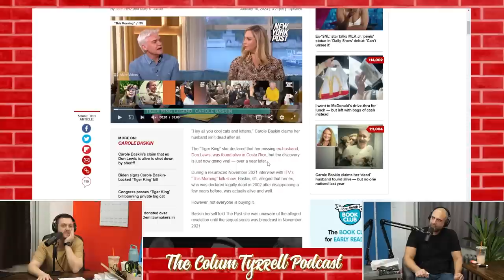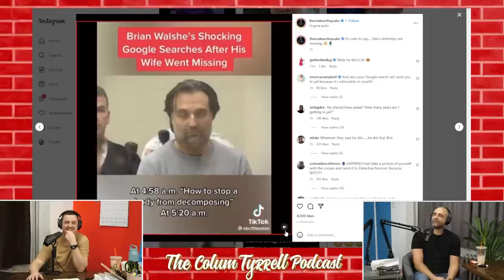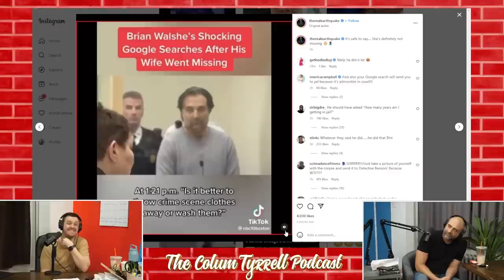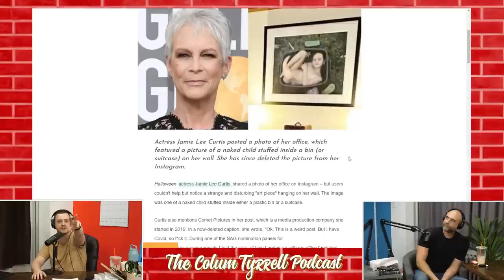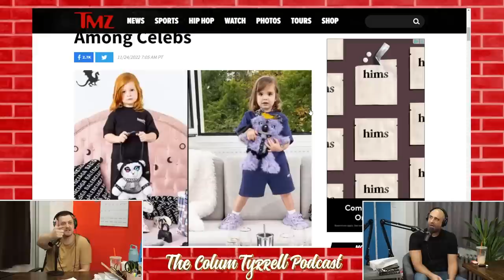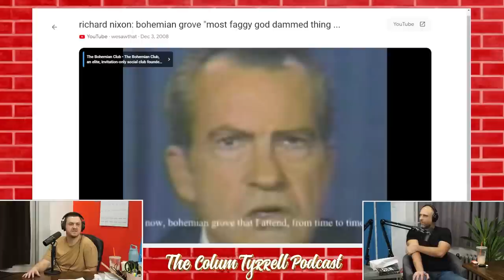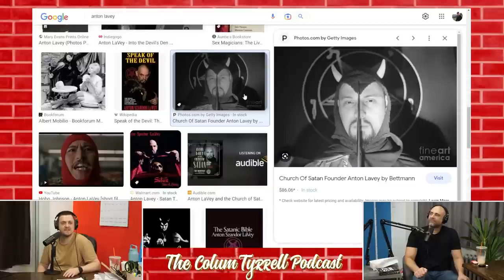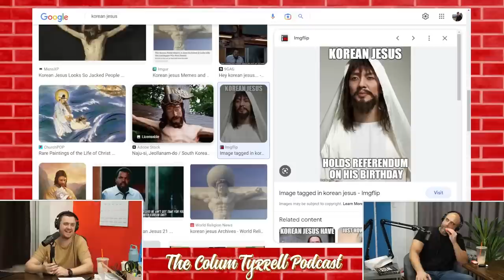Kurt Metzger meets Zelenskyy | The Colum Tyrrell Podcast | Ep. 64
The Colum Tyrrell Podcast welcomes stand-up comedian and podcast host Kurt Metzger. People know Kurt from his podcast,  Can't Get Right, The Jimmy Dore Show, his appearances on The Joe Rogan Experience, Kill Tony, This is Not Happening, and more.

Promotional material:
for a Free 1-year supply of
Vitamin D

00:00:00 - Plugs
00:03:13 - Welcome Kurt Metzger
00:13:00 - Bombing
00:22:00 - Trans
00:28:00 - The Dumbest Murderer
00:31:17 - Athletic Greens
00:33:33 - Earthquake
00:41:33 - Steve Buscemi
00:48:30 - Podesta and Pizza Gate
00:52:08 - Bohemian Grove
01:01:05 - Questions from the Patreon